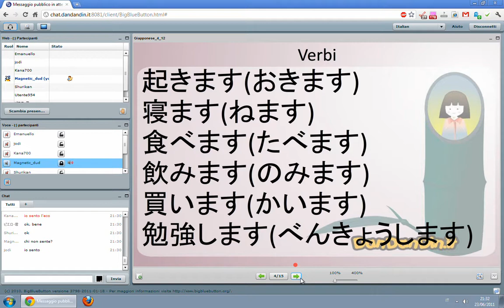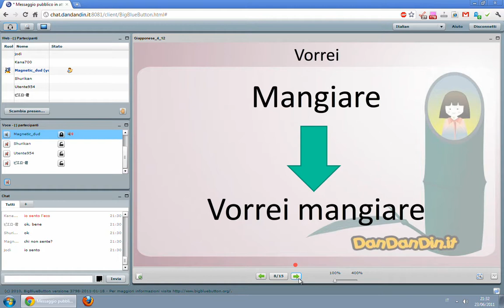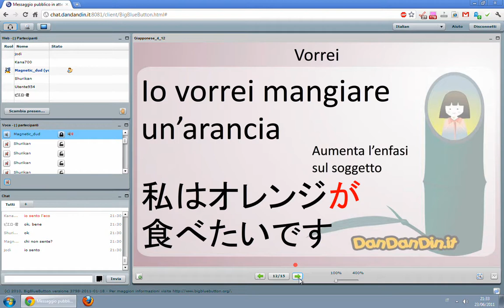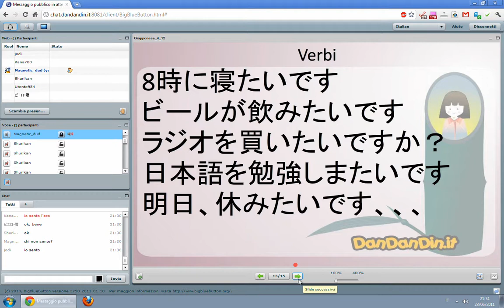Nihondin 4.12 - Vorrei (Visione studente)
La visione della lezione 4.12 dal punto di vista dello studente